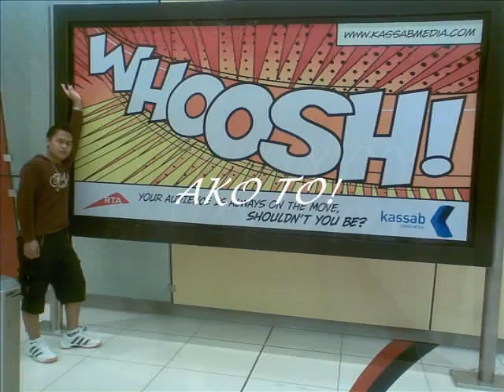lito photo story 3.wmv